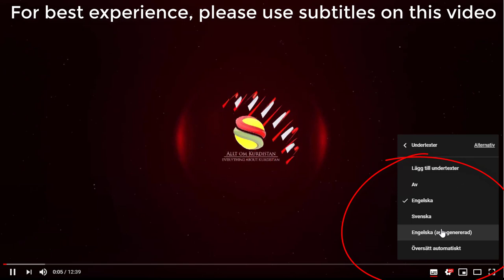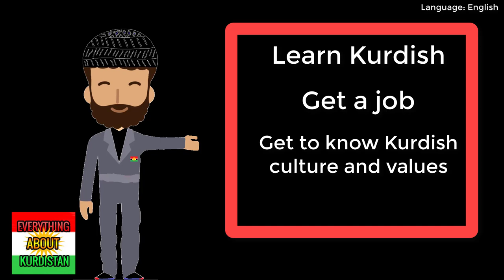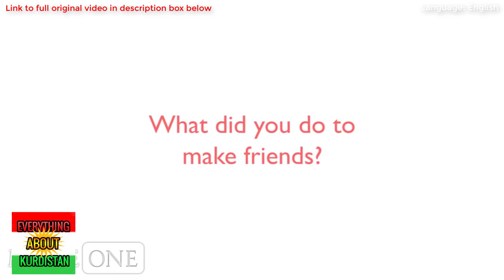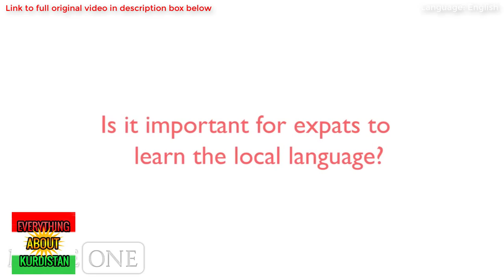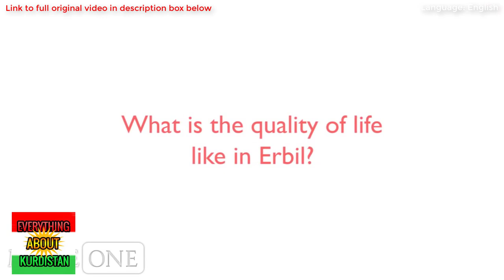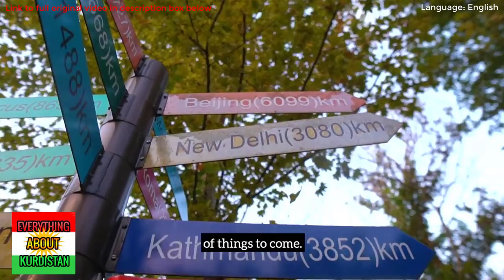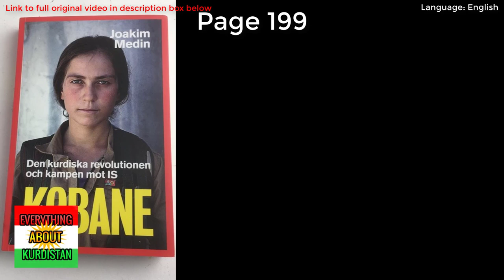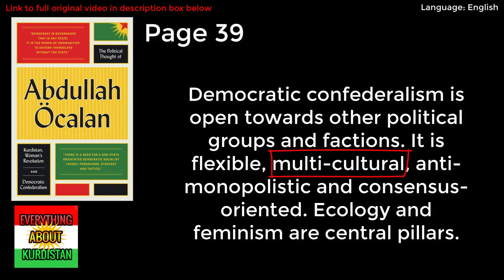Jimmie Åkesson | Yes, you CAN be Kurdish! | Answering statement of Amineh if Jimmie can be a Kurd?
Jimmie Åkesson | Yes, you CAN be Kurdish!

In a TV-debate between Jimmie Åkesson and Amineh Kakabaveh, Jimmie asked Amineh wether he could be Kurdish or not, pointing out that the way people come to Sweden and becomes Swedish citizens wouldn't be possible in Kurdistan.

Today, we will show Jimmie that he could, if he wanted to, become Kurdish.